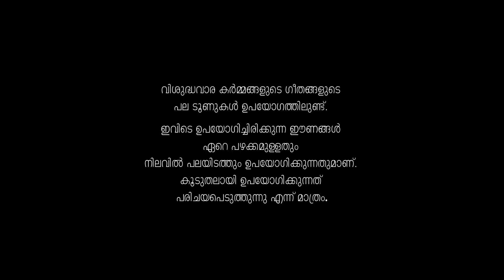HOLY WEEK SONGS | വിശുദ്ധവാര തിരുക്കർമ്മങ്ങളിലെ ​ഗീതങ്ങൾ | MAC TV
പെസഹാ വ്യാഴ ഗീതങ്ങൾ

 Wilson പിറവം

Baby John Baaghavadar (old)
പീഡാനുഭവവെള്ളി ഗീതങ്ങൾ